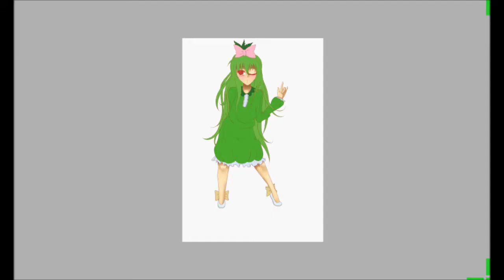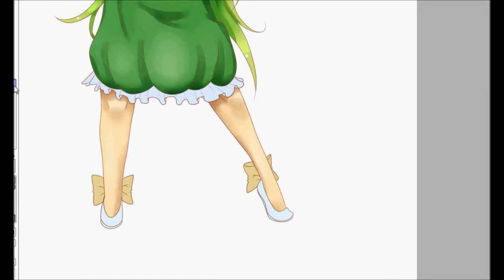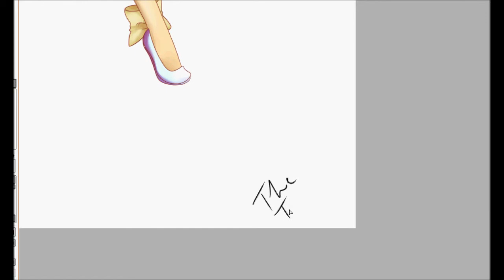Hana Nanami San OC Coloring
Again, Sorry for no music. This was a request I was doing for Nanami-San. It's her OC Hana, made her a bit too tsundere though orz.